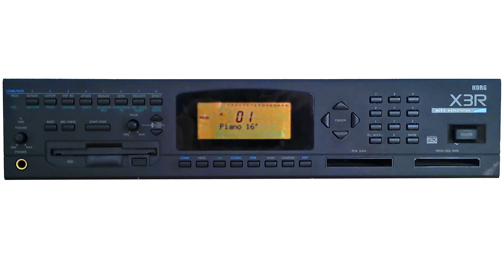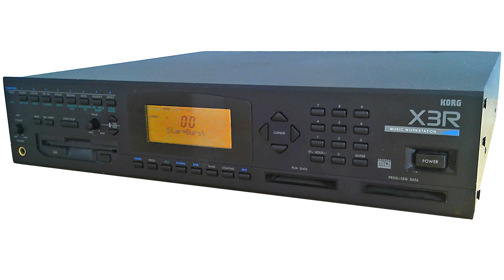KORG X3R 16'Piano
Bank-A Program No.2 16' Piano
X3R is playing Chopin Fantasie Impromptu No.66.

対応音源フォーマット(Platform) GM
最大同時発音数(polyphony) 32
音色数(Number of sounds)  328presets
ドラムセット(Number of Drum sets) 12sets
波形メモリ(WAVE Memory)  6MBytes

CANYON.MID for X3Rはこちら